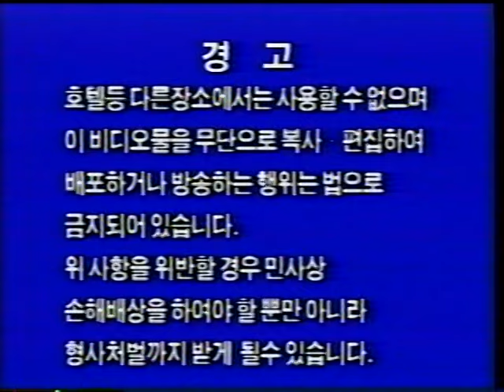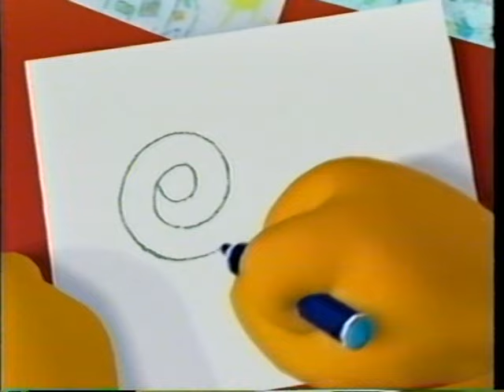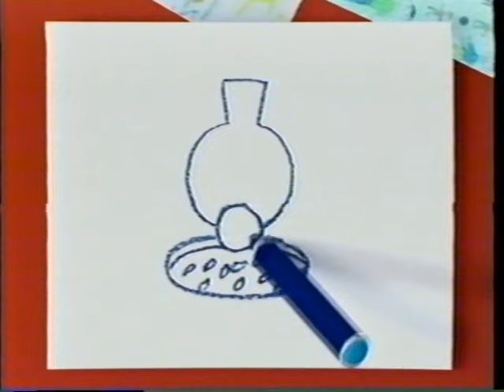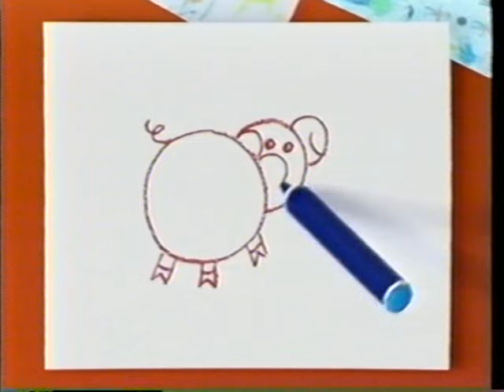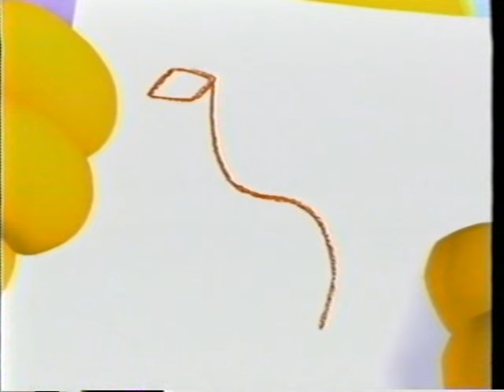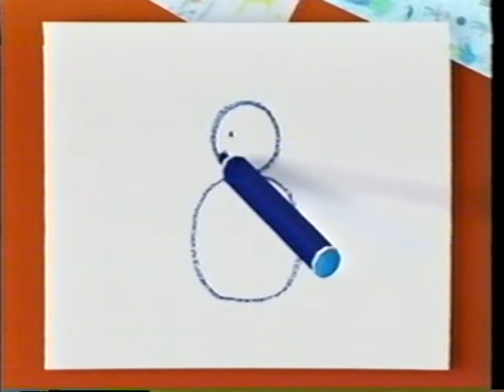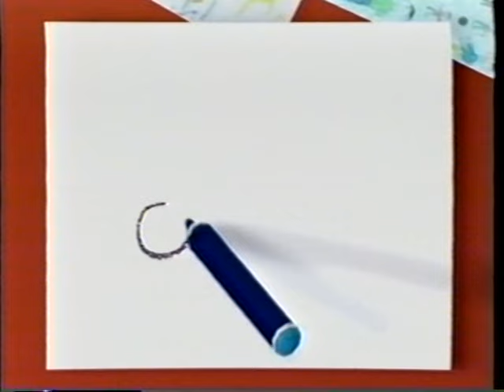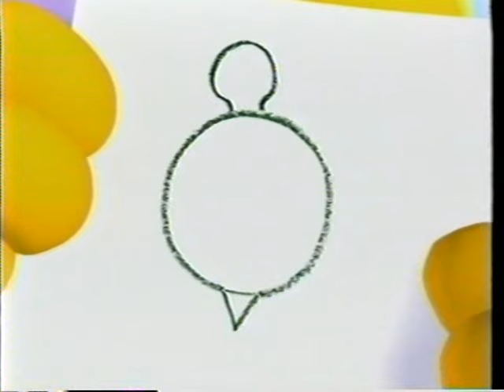EBS 교육방송 아빠, 이게 뭘까요? 1편 비디오 (2004.03.)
순서는
1 칼라바 영상
2 경고문 (전체 관람가)
3 불법비디오 경고영상
4 EBS 교육방송 홈비디오 로고영상
5 Go! Go! Giggles 비디오예고편
6 방귀대장 뿡뿡이 율동동요 2탄 비디오예고편
7 수학 탐험대 비디오예고편
8 바나나를 탄 끼끼의 그림동화 두번째 이야기 비디오 예고편
9 아빠, 이게 뭘까요? 인트로
10 아빠, 이게 뭘까요? 18개(?)의 에피소드들
11 뿡뿡아 놀자! 방귀대장 뿡뿡이와 함께하는 신체놀이편 + 역할놀이편 비디오예고편
12 음악이 들린다 2탄 비디오예고편
13 매튜와 뚝딱이의 TALK TALK ENGLISH 비디오 시리즈 예고편까지 입니다.